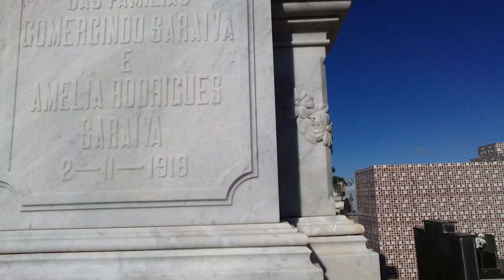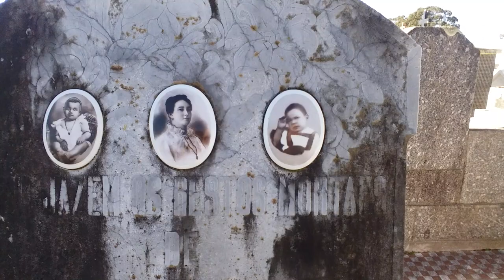Túmulo de Gumercindo Saraiva 1894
Os federalistas venceram!

Após forte oposição à governança de Júlio de Castilhos, os federalistas conseguiram abafar a revolta dos Castilhistas.

Latifundiários de gigantescas fazendas de gado, os irmãos Gumercindo, Aparício e Basilício formaram um triarquia castilhista contra o valor do imposto sobre o gado proposto pelo liberal monarquista Gaspar da Silveira Martins.

O Resultado foi uma violenta guerra civil que durou dois anos (1893 a 1895) com mais de quatrocentos mil degolados.